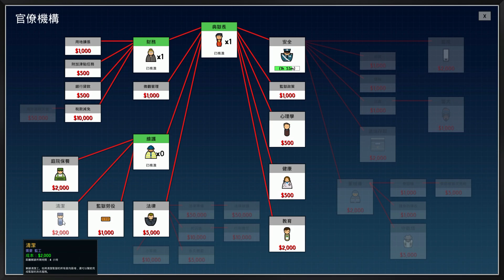監獄建築師 Prison Architect EP1 肥宅典獄長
雖然遊戲裡頭的是一隻美女就是了.

感謝你的觀看,如果你喜歡的話請留下你的訂閱看更多
或者是點個喜歡哦~